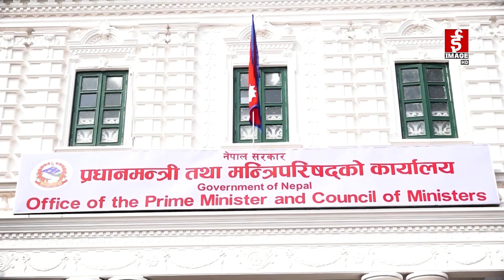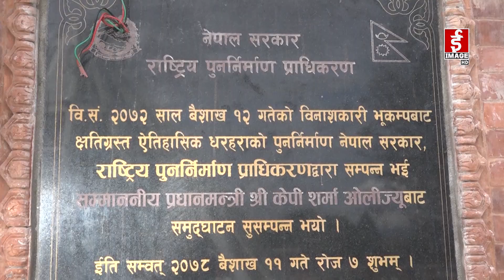सर्वसाधारणले नि:शुल्क धरहरा चढ्न पाउने